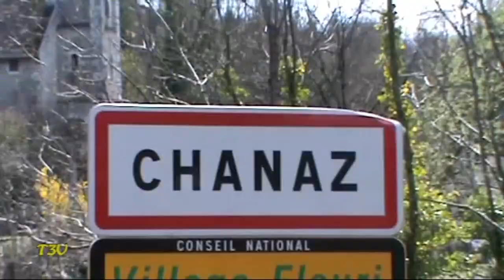Course de côte de Chanaz 2010 N°2 Les Productions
Archive Team3V01 : Les voitures fermées, groupes A, N, F2000 à l'attaque sur la côte de Chanaz (73) qui n'existe plus ! dommage. Les photos sont en ligne sur le